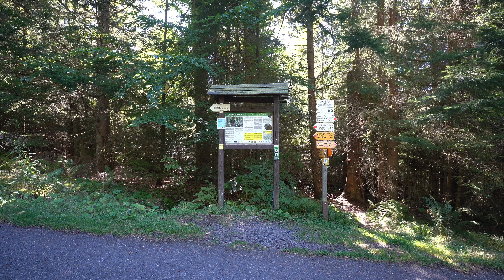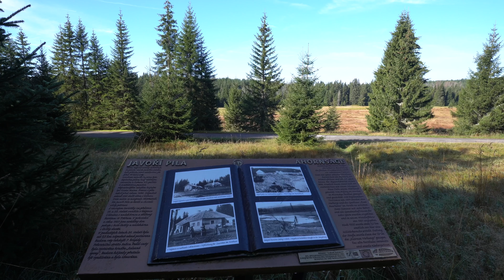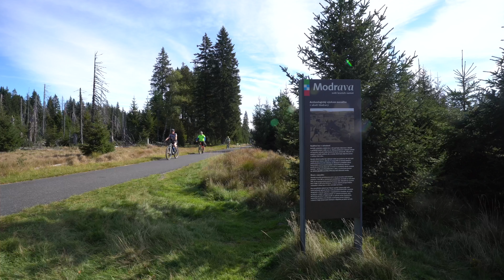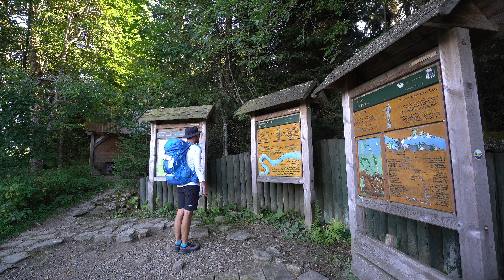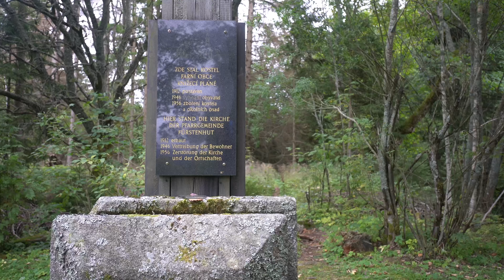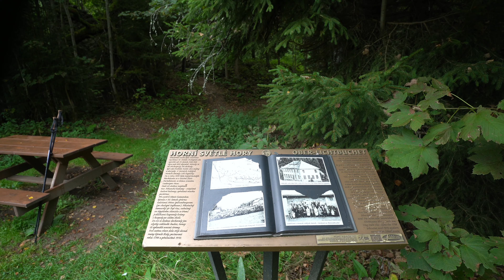Šumava - 80km pěšky z Železné Rudy do Nového Údolí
Třídenní přechod Šumavy z Železné Rudy do Nového Údolí s přespáním na nouzových nocovištích Poledník a Bučina.

Držel jsem se na příhraniční červené značce, která je součástí Stezky Českem, ovšem úsek mezi Frantovým mostem a Poledníkem jsem si zkrátil po zelené, a přidal si návštěvu pramene Vltavy.

Celkem nachozeno 82 km (podle aplikace Strava):
*Den 1: Železná Ruda - Poledník ~ 21,60 km
*Den 2: Poledník - Bučina ~ 28,05 km
*Den 3: Bučina - Nové Údolí ~ 32,35 km

0:00 Železná Ruda
0:51 Zámecký Les
1:28 Pod Polomem
2:13 Laka
3:22 Horní Ždánidla / Ober-Steindlberg
3:47 Gsenget
4:17 Frantův most
4:50 Poledník
7:12 Javoří potok
7:50 Javoří pila / Ahornsage
7:58 Roklanský potok
8:30 Modrava
9:15 Vltavská cesta
10:17 Bučina
13:47 Chaloupky
14:07 Knížecí Pláně / Fürstenhut
15:13 Červený potok
15:50 Stodůlky / Stadln
16:17 Žďárek / Scheurek
16:43 Světlé Hory / Lichtbuchet
17:05 Strážný
17:56 Krásná Hora / Schönberg
18:27 Nové Údolí